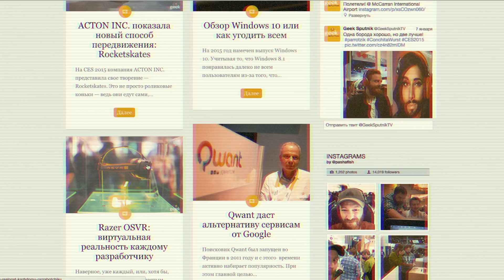Тюлень терапевт или Японский робот PARO.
Как и все остальное из страны восходящего солнца, этот робот терапевт под названием PARO не оставит вас равнодушными.

☆ Нажми LIKE! улучши карму. ☆